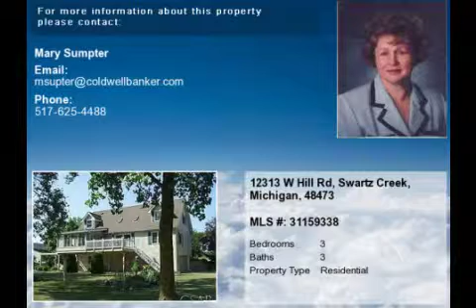Real estate for sale in Swartz Creek Michigan - MLS# 31159338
12313 W Hill Rd
Swartz Creek Michigan 48473
MLS# 31159338

Gorgeous secluded Cape Cod with newer &quot;Hurricane Siding&quot;.   2584 square foot water front  home on Lake Wadness!   9.72 acres!  1st floor master suite Great Room with fireplace and 1st floor laundry!  Fully finished lower level with a full bath family/rec room and office/den!  2.75 car attached finished garage plus a 31x32 pole barn!  Newer hickory kitchen formal dining room plus a 4 Seasons room!